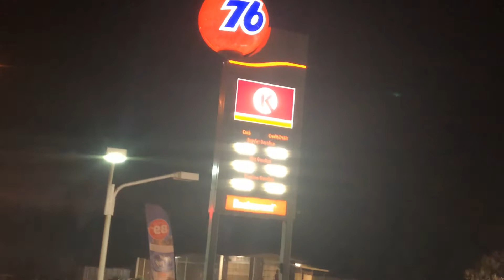Yucaipa Copwatch: making a difference